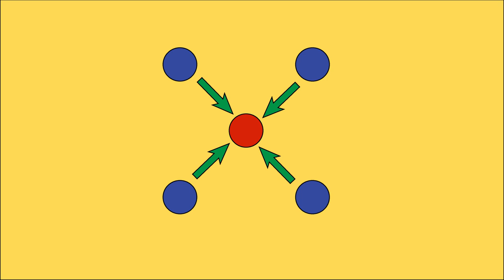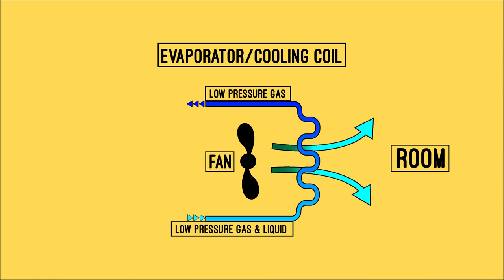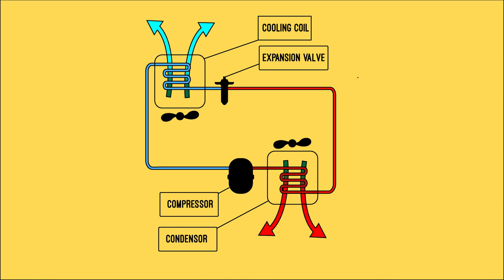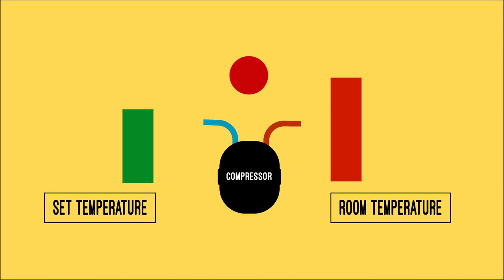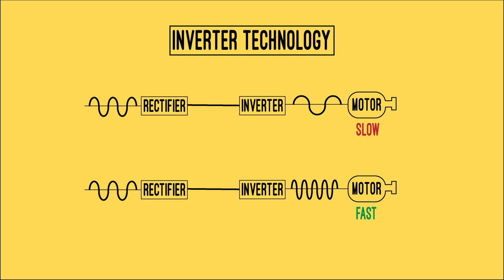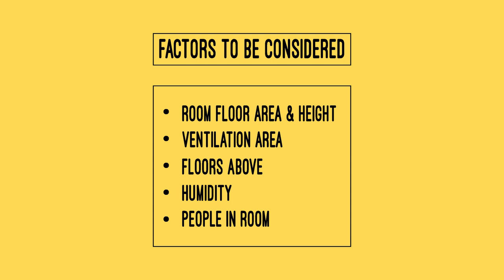Air Conditioner Malayalam | Inverter Ac, Split Ac, Window Ac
In this video, we are explaining the working of an Air Conditioner and exploring the physics behind it. Video details the components of ac, its functions, how a Split ac is different from a Window ac, how an Air Conditioner maintains a constant room temperature, how an Inverter ac is more energy-efficient than a conventional AC, etc.

In this video we are trying to clear the confusion, most people have about the unit of refrigeration, how to buy the right capacity ac for your needs and what does the star label on your machine means. We hope this video would be useful to the amateurs who want to buy an ac for their home or office, engineering or physics students, and semi-professionals who are thirsty for more information.

എസി എങ്ങനെ പ്രവർത്തിക്കുന്നു? വിന്ഡോ എസി യും സ്പ്ലിറ്റ് എസി യും തമ്മിലുള്ള വ്യത്യാസം എന്ത് ? എന്താണ് ഇൻവെർട്ടർ എസി ? എയർ കണ്ടീഷനിംഗുമായി ബന്ധപ്പെട്ട നിരവധി സംശയങ്ങൾ ദൂരീകരിക്കാൻ ടെക്സോർബയുടെ ഈ വീഡിയോ നിങ്ങളെ സഹായിക്കും.

സ്റ്റാർ റേറ്റിങ് നോക്കി വീട്ടിലേക്ക് ഏറ്റവും അനുയോജ്യമായ എസി തിരഞ്ഞെടുക്കാൻ ഈ വിവരങ്ങൾ നിങ്ങളെ സഹായിച്ചേക്കും. റഫ്രിജറേഷൻറെ യൂണിറ്റായ ടൺ എന്താണെന്നും  ഒരു റൂമിലേക്ക് എത്ര ടൺ കപ്പാസിറ്റിയുള്ള എസി വേണമെന്നും കണക്കാക്കാൻ ഈ വീഡിയോ സഹായിക്കും.